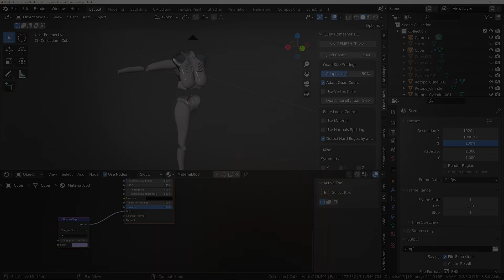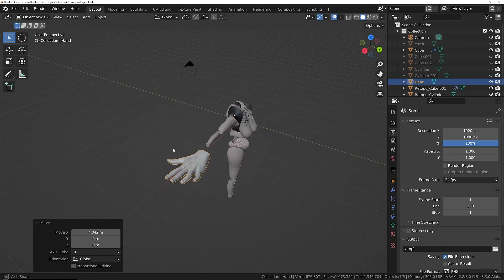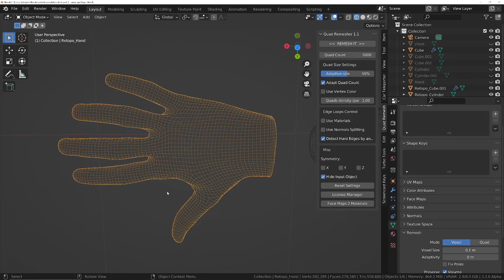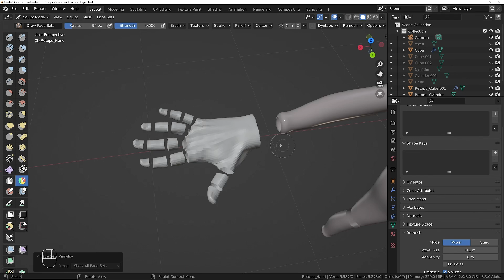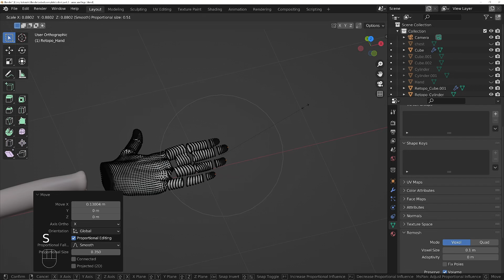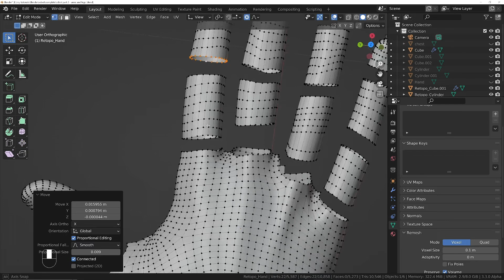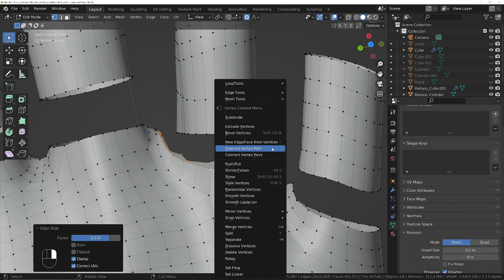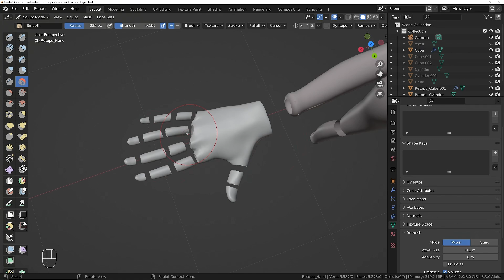Modelling the Robot's Hand. (Modelling the Robot - Part 3)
Third section down titled 'Learn 3d with Blender - Fundamentals to Advanced'

Also available ad free with access to the Q&A on Udemy

Optional course assets and scene files (not required if you purchase the course on Udemy):

Grab the Turbo Tools addon for faster rendering and post production, plus a powerful temporal stabiliser:

Cheers
Michael

3d-illusions.co.uk

00:00 - Start
00:11 - Starting the Hand
02:29 - Making the hand more robotic